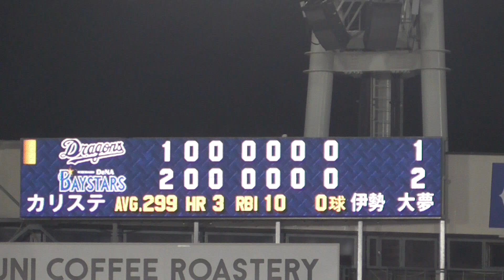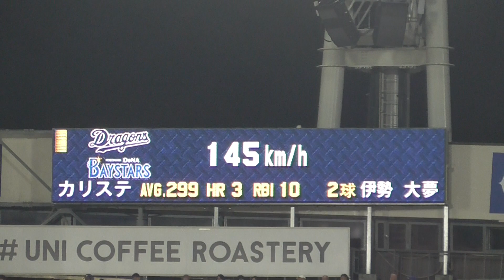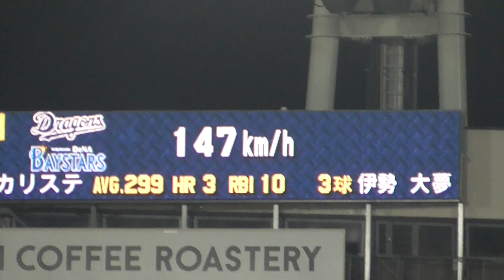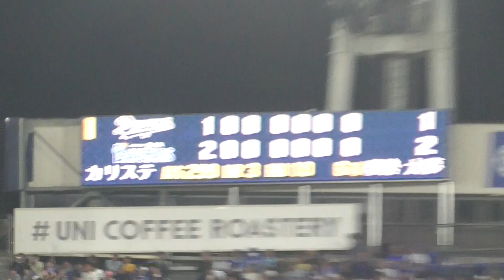2024年5月17日 横浜DeNA－中日・ 伊勢 大夢 投手の投球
8回表・2アウト1・3塁の場面
横浜DeNA2番手・伊勢 大夢 投手登板
見事火消しに成功